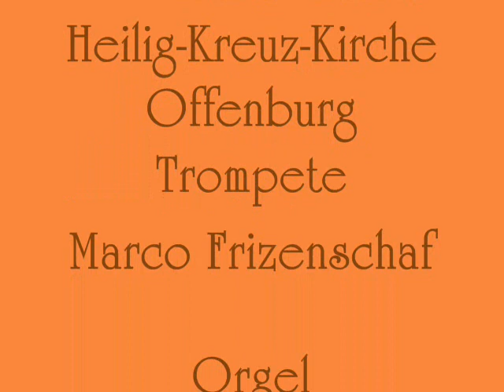Händel Feuerwerksmusik Menuett I+II, Trompete: Marco Frizenschaf und Orgel: Felix Ketterer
Feuerwerksmusik Menuett I und II
Orgel u. Trompete

Live-Aufnahme Silvesterkonzert 2010
Heilig-Kreuz-Kirche Offenburg

Trompete Marco Frizenschaf
Orgel Felix Ketterer